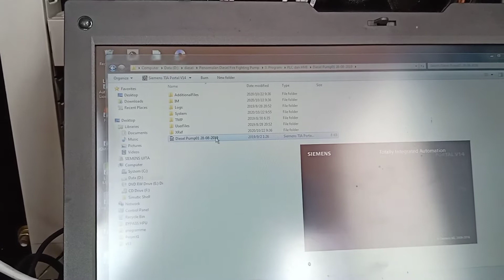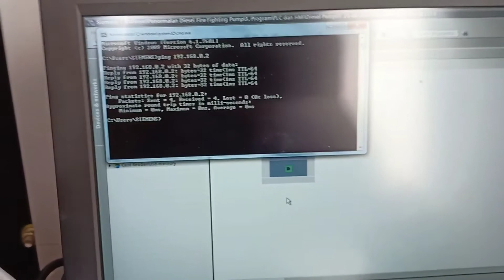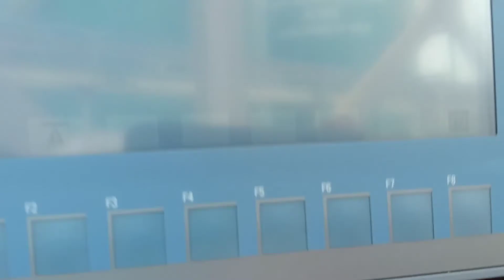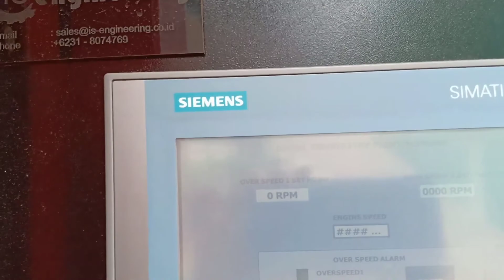Download Configuration KTP700 Via TIA PORTAL SIEMENS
Download Configuration KTP700 Via TIA PORTAL